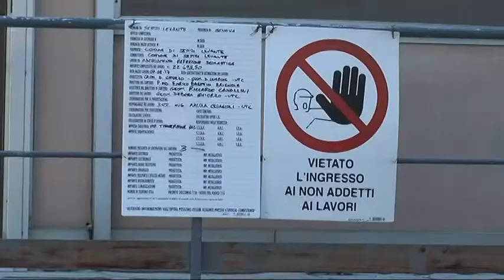Sestri L. definiti gli adeguamenti agli edifici scolastici per il rientro a settembre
Sono cominciati a metà maggio e si sono conclusi nei giorni scorsi gli incontri tra l’Amministrazione di Sestri Levante e l’Istituto Comprensivo per garantire il rientro a scuola dei bambini nel rispetto delle nuove normative. Tre i plessi che saranno oggetto di interventi più consistenti. Due le linee guida seguite.